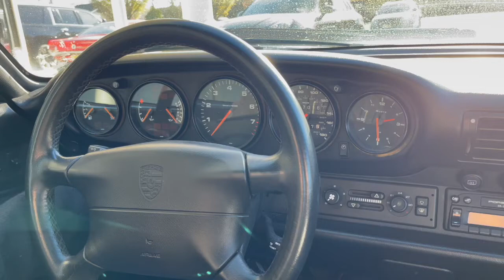1996 Porsche C4 Drive Video